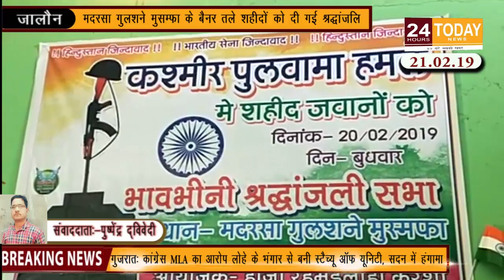2.15 PM तक की बड़ी खबरें